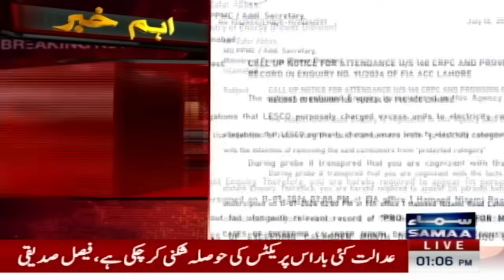Latest development in FIA probe against over billing | Breaking News | SAMAA TV